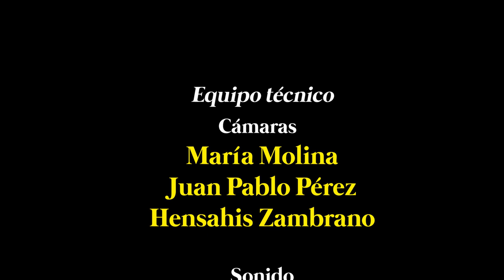Concierto / Muestra II Taller de escritura creativa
II Taller de escritura creativa
Contando historias en música

PROGRAMA
1. La sensación del sentir
Victoria Rodríguez

2. El farol por la mañana
Valery López

3. Es mejor sonreír
Nohemí Ibarra

4. Asteroide B 602
Rommel Ainslie

5. Un viaje por los mundos
Nicole Hernández

6. The Mirror
Andrea López

7. Estrellas florecidas
Nayeli Ramírez

Lorel Rodríguez, flauta
Joseph González, oboe
Williams Mora, clarinete
Antón Figuera, narrador
Alfredo Rugeles, director
Diana Arismendi, presentadora